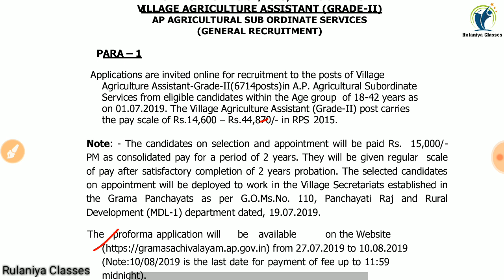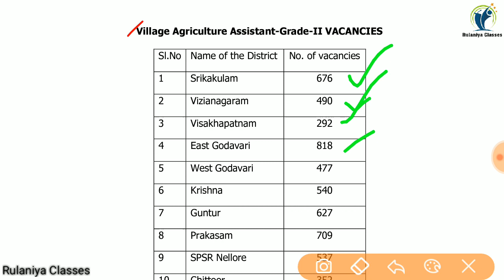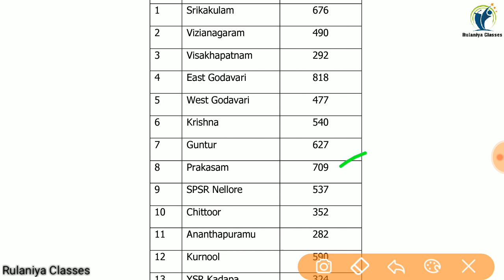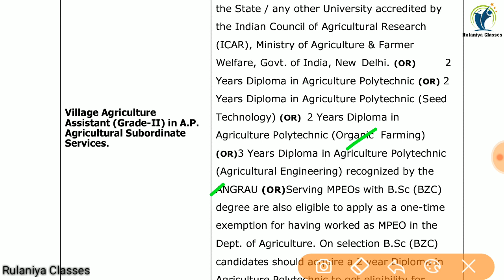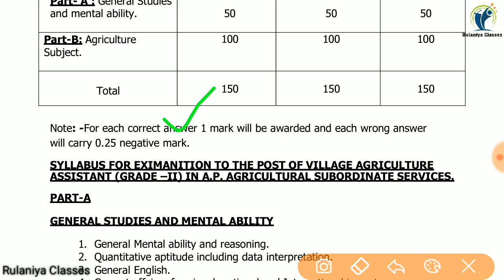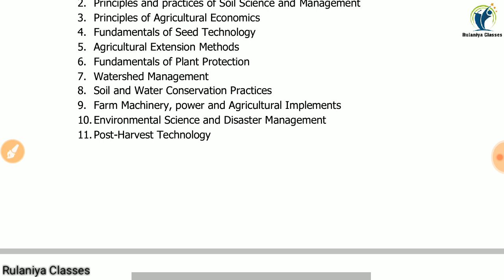Village Agriculture Assistant Recruitment 2019 || ग्रामीण कृषि सहायक भर्ती 2019 || Rulaniya Classes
Rulaniya classes
रुलानियाँ क्लासेज